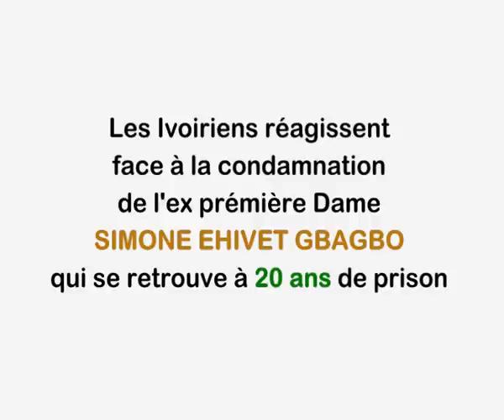Côte d'Ivoire: réactions des ivoiriens à la condamnation de l'ex prémière Dame SIMONE GBAGBO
En Côte d'Ivoire, au lendemain de la condamnation de Simone Gbagbo à 20 ans de prison pour son rôle pendant la crise post-électorale de 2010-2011, les réactions sont nombreuses. La peine est double par rapport à celle de 10 ans qu'avait requise le parquet, à Abidjan. La défense a d'ores et déjà annoncé un pourvoi en Cassation. Le procès en assises avait débuté à la fin du mois de décembre et 78 autres personnes étaient également jugées, notamment Michel Gbagbo, fils de l'ex-président, condamné quant à lui à cinq ans d'emprisonnement.